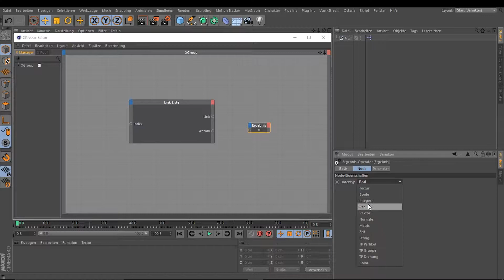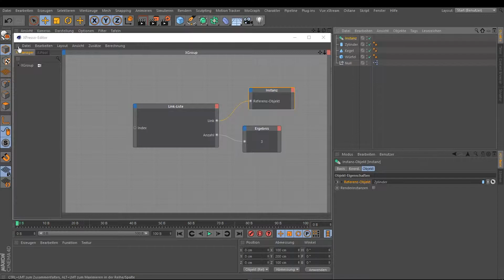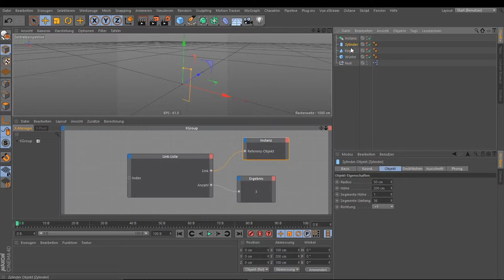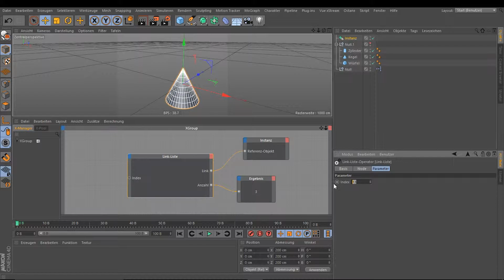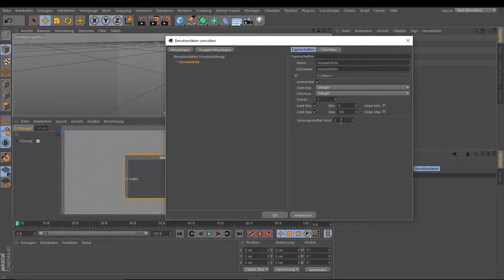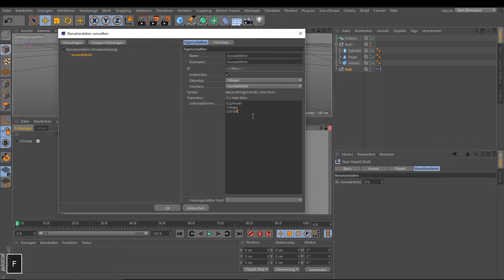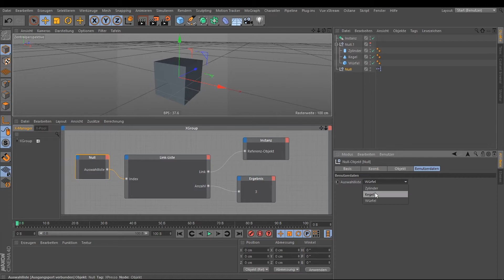Cinema 4D Xpresso Link-Liste Node 1.11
In diesem Tutorial erklären wir, das Arbeiten mit dem Link-Liste Node von Xpresso in Cinema 4D.